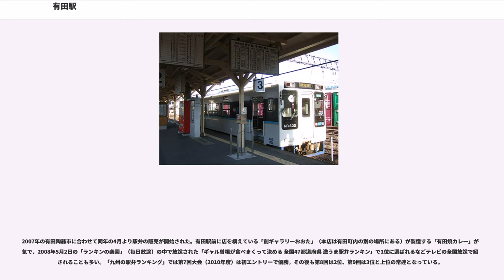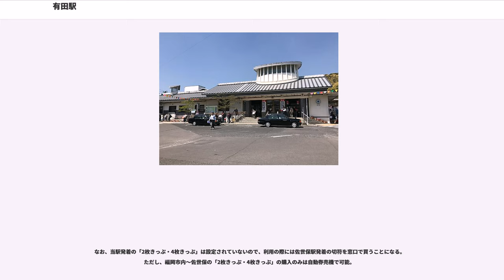有田駅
有田駅（ありたえき）は、佐賀県西松浦郡有田町本町丙にある、九州旅客鉄道（JR九州）・日本貨物鉄道（JR貨物）・松浦鉄道の駅である。

陶磁器で全国的に名前を知られる有田町の代表駅で全列車が停車する。JR九州の佐世保線と、松浦鉄道の西九州線の2路線が乗り入れており、西九州線は当駅が起点である。かつては西九州線も松浦線の名称で国鉄・JR九州が経営していたため旅客駅は国鉄・JR九州の単独使用であったが、1988年に松浦線が松浦鉄道に移管され当駅はJR九州と松浦鉄道の共同使用駅となった。佐世保線の駅としては佐賀県最西端で、当駅と隣の三河内駅の間にある西有田信号場から少し三河内駅寄りに行ったところに佐賀・長崎の県境がある。

佐世保線と西九州線の直通運転は両線の終点である佐世保駅を跨ぐ形で行われており、当駅を跨ぐ直通運転は松浦鉄道の開業以来定期列車では行われたことがない。なお国鉄時代には1966年から1967年まで、博多駅 - 佐世保駅間を筑肥線・当駅経由で運行する急行「からつ」の設定があり、当駅でスイッチバックをしていた。

なお当駅を発着する西九州線の列車は全て伊万里駅で折り返すため、東山代駅以遠に向かうには伊万里駅で乗り換える必要がある。

単式ホーム1面1線と島式ホーム1面2線、合計2面3線のホームを持つ地上駅。1・2番線をJRが、3番線を松浦鉄道が使用している。互いのホームは跨線橋で連絡している。2011年3月より1番線、2・3番線ホームそれぞれでエレベーターの供用が開始された。エスカレーターと自動改札機の設置はない。また、2・3番線ホームには有田の三右衛門（柿右衛門、今右衛門、源右衛門）による3枚の有田焼の陶板が飾られている。2014年3月15日のダイヤ改正より「ななつ星in九州」（1泊2日コース）が当駅に運転停車するようになったため、「ななつ星in九州」の停車時間（毎週土曜の19時32分から30分間）に合わせて三右衛門の陶板がライトアップされるほか、1番線ホームには「白磁のあかり」が設置された。なお、2015年3月14日のダイヤ改正からは当駅は「ななつ星in九州」の正式な停車駅となっており（毎週土曜の13時07分着・13時17分発）、乗客は当駅到着後、有田町内を散策するなどしてから専用バスで佐世保駅に向かうか、そのまま列車に乗り続けて車内でティータイムを過ごすかのどちらかを選択できる。

共用の改札口を挟んでJR九州と松浦鉄道の駅が別々に設けられている。JR駅はJR九州鉄道営業が業務を行う業務委託駅で、みどりの窓口・マルス・自動券売機が設置されている。2・3番線ホームにも自動券売機が設置され、JR券を販売している。松浦鉄道の駅は松浦鉄道の直営駅で、自動券売機を備えている。かつては駅構内に観光案内所、KIOSKが設けられていたが、観光案内所は2016年10月1日に駅近くにオープンした「KILN ARITA」内に移転、KIOSKは2017年3月31日限りで廃止された後、現在はKIOSKがあったスペースに「有田銘品館」が営業を開始して駅弁などを販売している。

駅の営業時間はJRが7:00 - 21:00、松浦鉄道が9:00 - 18:00である。JRの普通列車の大半と松浦鉄道の全列車はワンマン運転を行っているが、JRの列車は駅の営業時間内は駅での精算、営業時間外は車内精算となる。松浦鉄道の列車は終日車内精算で、乗車の際には整理券を取り、下車の際には運転士から精算証明書を受け取り改札口で駅員に渡す。また松浦鉄道では長崎スマートカードの利用が可能であるが駅構内には対応機器がないため、カードを駅員に見せた後で車内で精算することになる。なおJR・松浦鉄道とも、営業時間外でも券売機は使用可能である。

有田オフレールステーション（略称：有田ORS）は、JR貨物有田駅に属し、駅構内北側にあるコンテナ集配基地である。コンテナ貨物（12フィートコンテナ）のみを取り扱っており、2014年3月改正時点では貨物列車代替のトラック便が有田ORSと鍋島駅との間で1日17.5往復（当駅発が17本）運行されている。

1996年（平成8年）3月までJR貨物有田駅は貨物列車の発着があったが、廃止され自動車代行駅となった。なお、2006年（平成18年）4月より、コンテナ基地の名称がオフレールステ...